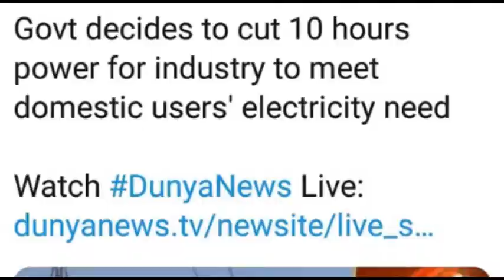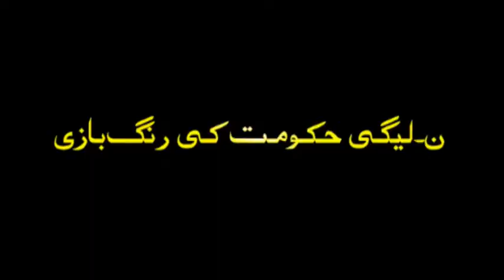PMLN Sabz Bag aur In ki Saya Hakikayat